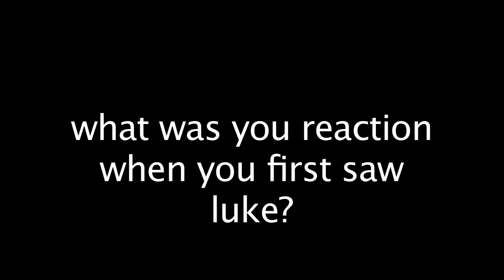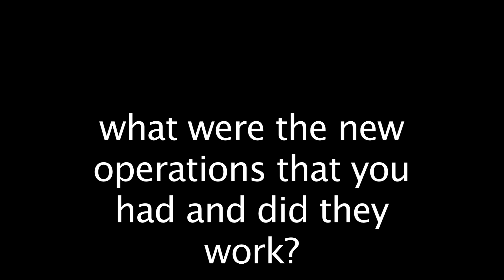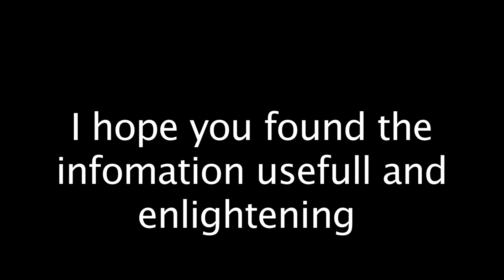bladder exstrophy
this is a short documentary about the medical condition called bladder exstrophy, this was made as a college project hope you like it